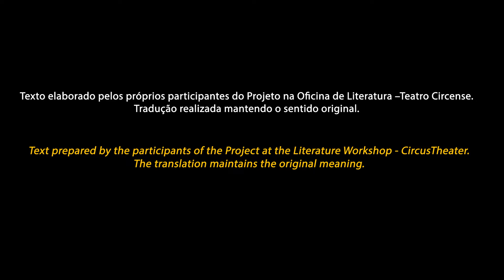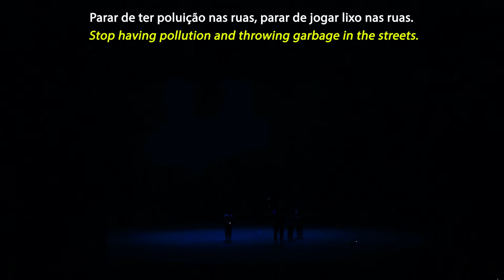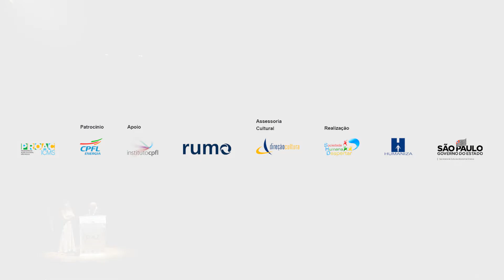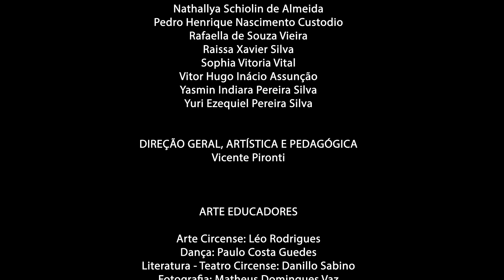SHD IV Mostra Cultural Internacional Bandeira da Paz 2022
No dia 27 de julho, os inscritos do Projeto Despertar das Artes deram um verdadeiro SHOW no Teatro Castro Mendes em Campinas pelo evento que marcou a IV Mostra Cultural Internacional Bandeira da Paz! 🤩

Foi a primeira oportunidade das crianças e adolescentes que compõe o projeto em um palco de verdade! Os 482 espectadores aplaudiram de pé a apresentação que mesclou as três oficinas oferecidas: circo, dança e literatura. 🎪💃📚

Confira o vídeo desse momento tão especial! 🥰
ℹ️ O projeto Despertar das Artes é viabilizado com apoio do ProAC ICMS e conta com o patrocínio da CPFL Energia e apoio da Rumo Logística e do Instituto CPFL.